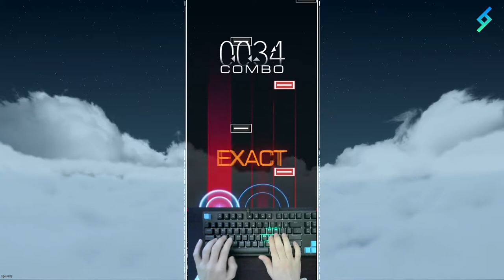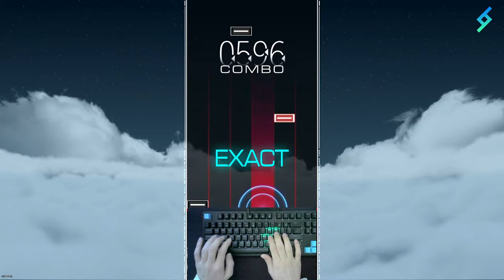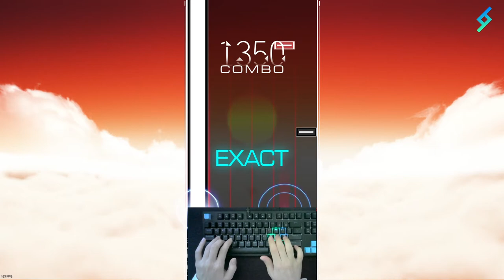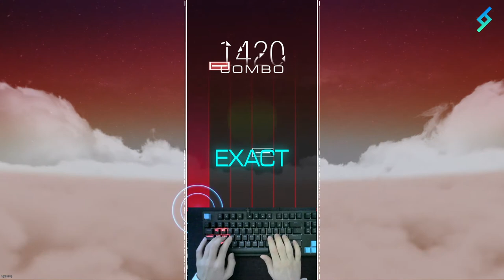[MUSYNX] Life is Journey 6K HD (9) ALL EXACT 120.20%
Composer: Junk